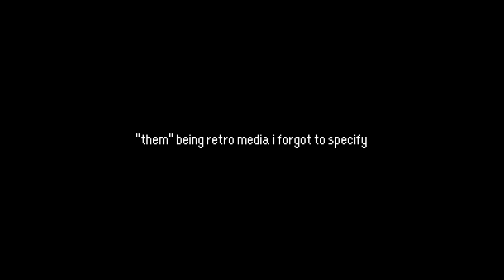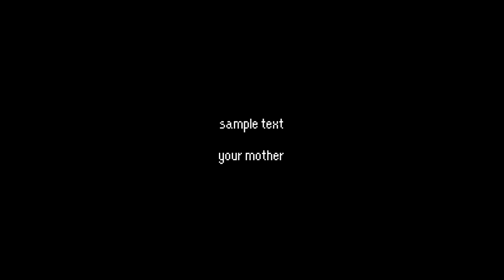john tay talks about: the representation of "retro" media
in this new unscripted video i talk about representation of retro media in the modern age and why it's constantly made fun of in the modern age

feel free to discuss, no harassing any individuals mentioned because that's dumb

still new to commentary/rant vids so there's some small things changed in the editing